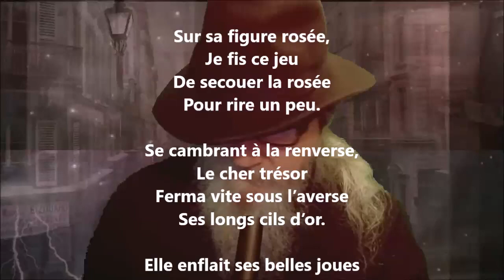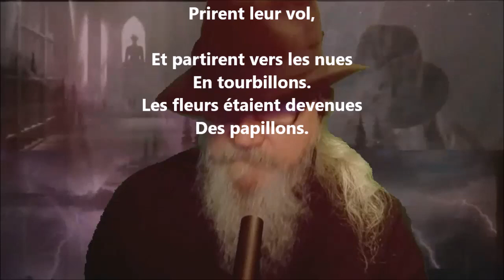Un miracle - Jean Richepin lu par Yvon Jean